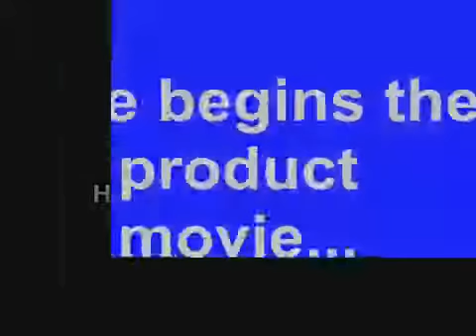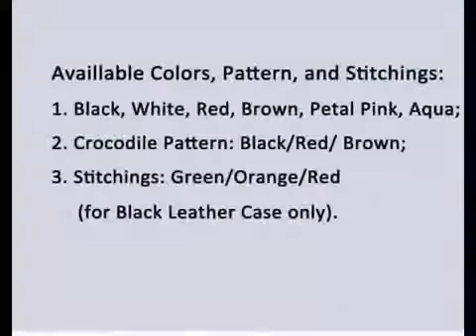Pdair Leather Case For Nokia Lumia 720 Horizontal Pouch Type 953